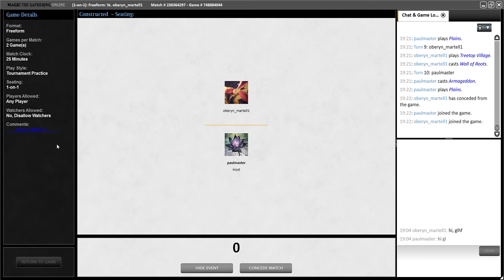Premodern Test - Slivers vs The Rock